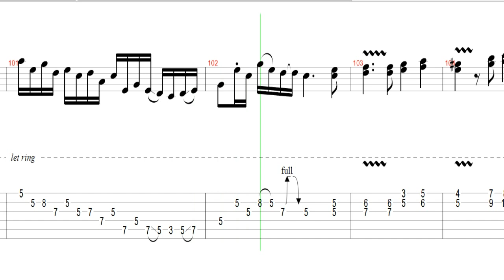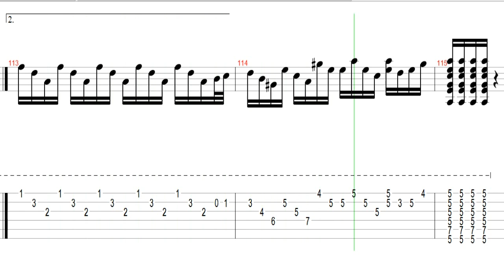クラシックギターTABで弾く ホテルカリフォルニア ゆっくりテンポの練習用ギタータブ譜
クラシックギターTABで弾く　ホテルカリフォルニア ゆっくりテンポの練習用ギタータブ譜です。